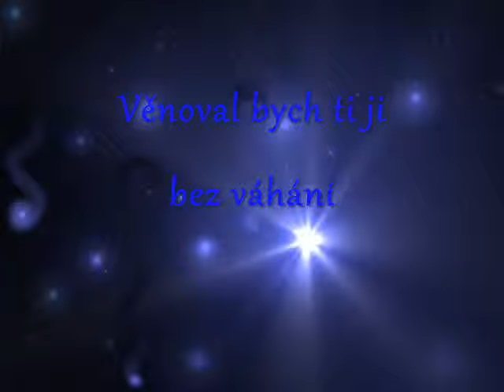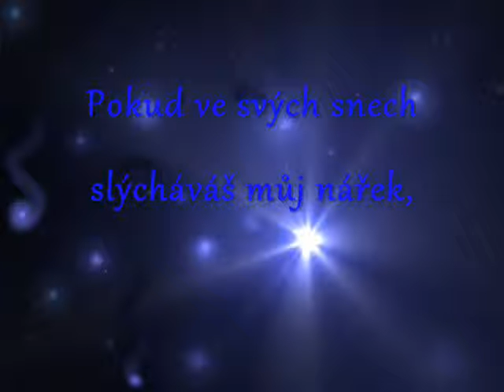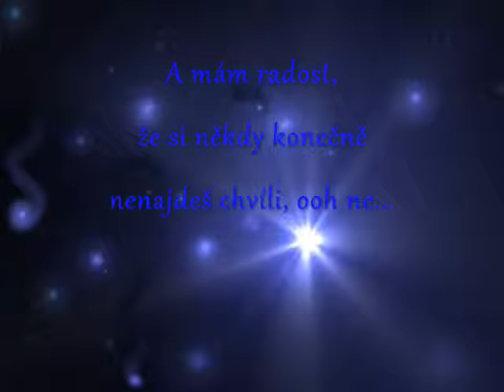Enrique Iglesias feat. Juan Luis Guerra - Cuando me enamoro (Když se zamiluju)